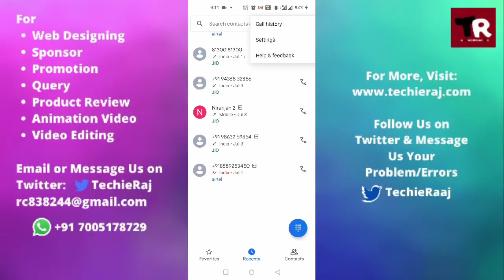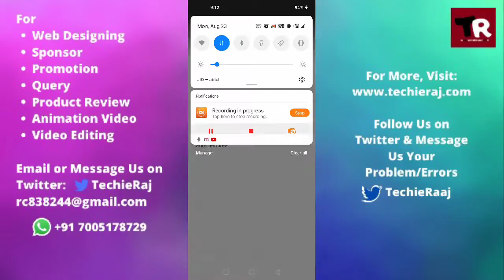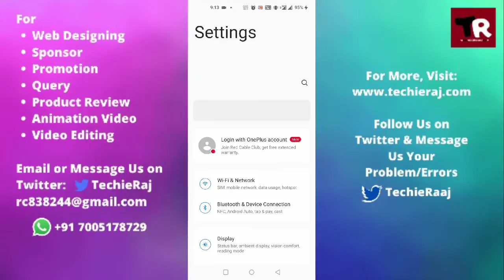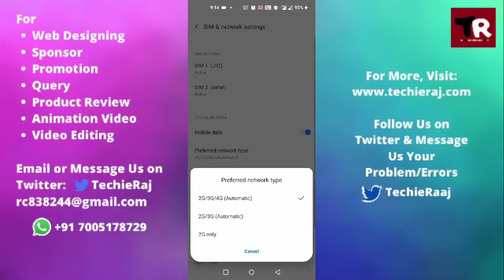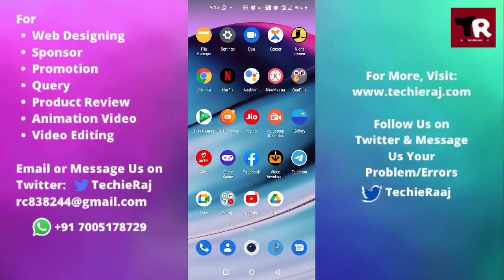OnePlus me Incoming Call Problem Solved Kaise Kare